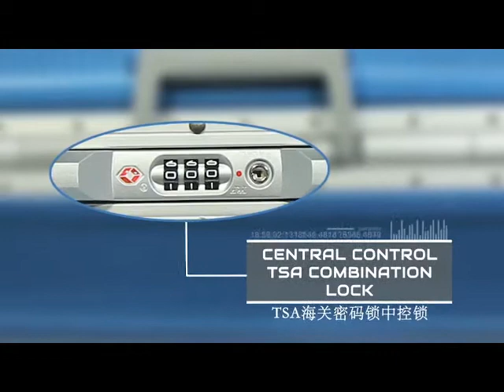PRESIDENT CLIPPER ENG File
Client: President Luggage ID
Directed by Bona Bhasko
Videographer: Ryan
Editor: Herry Herlambang
Mograph: Bukil & Tindra
MUA: Elva Saragih
Photographer: Harry
Model: Clarissa
Location: The Ritz Carlton, Pasific Place